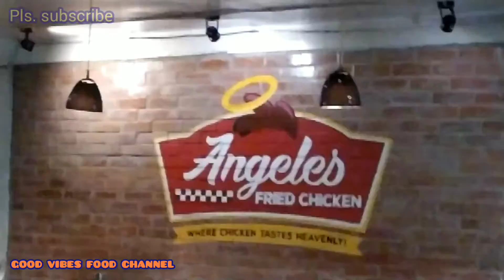ANGELES FRIED CHICKEN IS THE OLDEST RUNNING REST.IN ANGELES CITY! WHERE CHICKEN TASTES HEAVENLY! ❤️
ANGELES FRIED CHICKEN IS THE OLDEST RUNNING REST. IN ANGELES CITY!  WHERE CHICKEN TASTES HEAVENLY! 🤪!!❤️ I GOOD VIBES FOOD CHANNEL